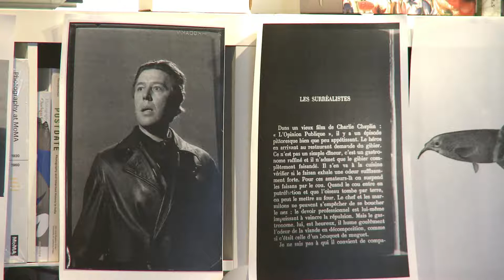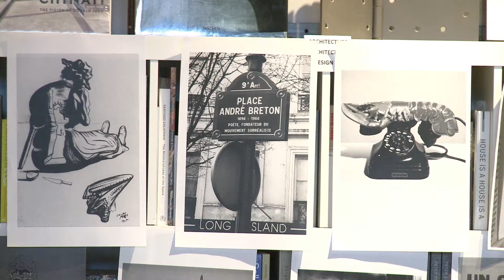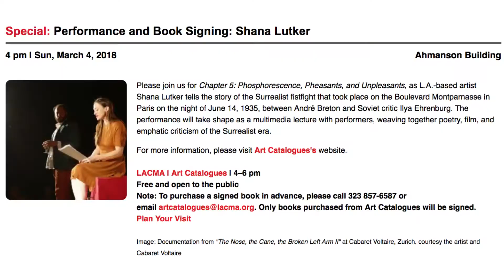Shana Lutker at Art Catalogues at LACMA March 4, 2018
This video documents the performance reading of Chapter 5: Phosphorescence, Pheasants, and Unpleasants, as L.A.-based artist Shana Lutker tells the story of the Surrealist fistfight that took place on the Boulevard Montparnasse in Paris on the night of June 14, 1935 between André Breton and Soviet critic Ilya Ehrenburg.  The performance took shape as a multimedia lecture with performers, weaving together poetry, film, and emphatic criticism of the Surrealist Era.
This is part of Shana Lutker's ongoing research and work, Le "NEW" Monocle: The History of the Fistfights of the Surrealists. Works from the series have been exhibited widely, including solo exhibitions at the Hirshhorn Museum and Sculpture Garden and Pérez Art Museum Miami; the 2014 Whitney Biennial and Performa 13 in New York; and Susanne Vielmetter Los Angeles Projects, 18th Street Arts Center and LAXART in Los Angeles.